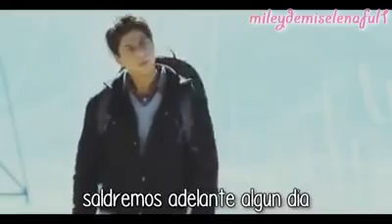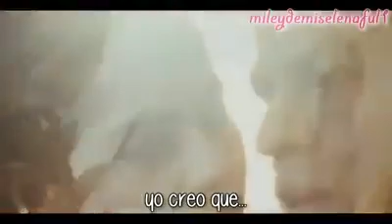Cancion my Name is Khan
Al escuchar esta cancion le pasa a personas con discapacidad yo o los demas, a pesar que duele tener discapacidad no somos emfermos solo somos personas como ustedes que tenemos un defectos no estamos loco o somos tonto
O que nos diga discapacitados
Solo quiero que escuche esta cancion
Solo quiero la oportunidad de ser Youtuber de que comprendieran que somos como ustedes